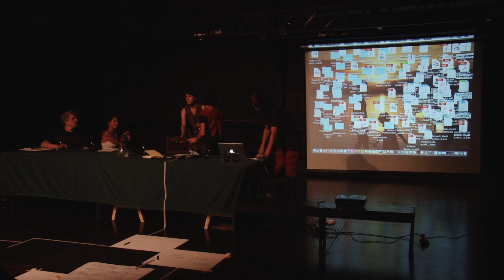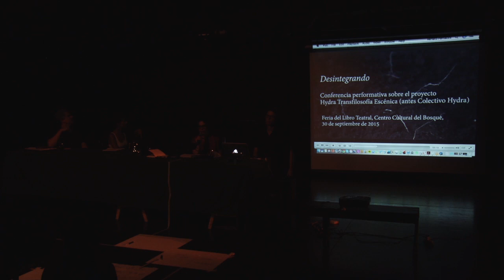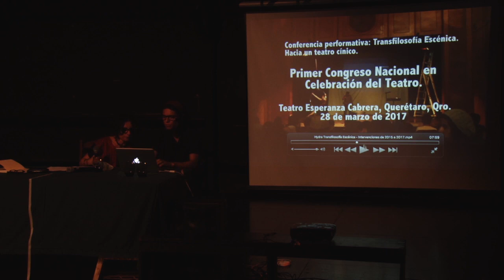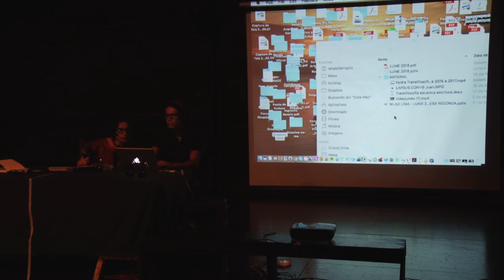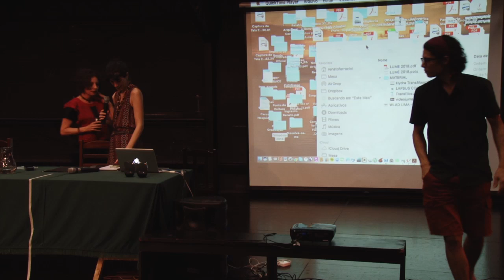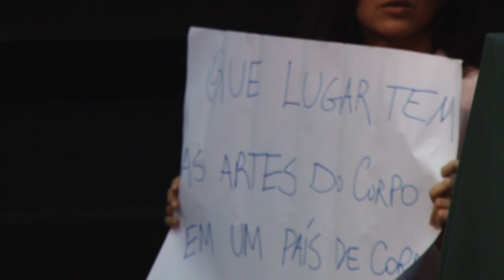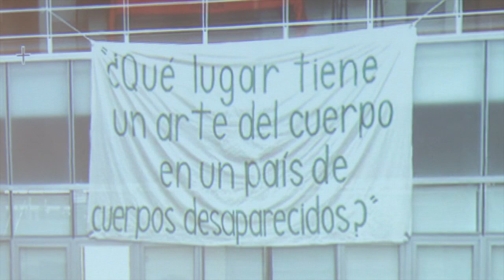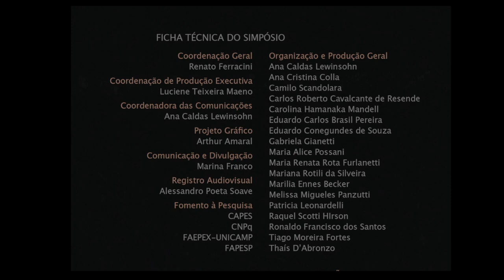DRAMATURGIAS (IM)POSSÍVEIS, (IN)VIÁVEIS - VII Simpósio Internacional...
VII Simpósio Internacional Reflexões Cênicas Contemporâneas
➤ Dia 22 de Fevereiro de 2018
DRAMATURGIAS (IM)POSSÍVEIS, (IN)VIÁVEIS
O tema surge da necessidade de alargamento do conceito de dramaturgia frente a expansão da prática e estruturação da escrita cênica na contemporaneidade. Trata-se de um convite a reflexão sobre as múltiplas camadas expressivas que permeiam os processos criativos nas artes da cena e suas potencialidades como elementos de construção de sentido. Para além do texto e da palavra, a corporeidade, a visualidade, a sonoridade, a relação com o espaço, a temporalidade, também são pontos de partida para a elaboração do discurso dramatúrgico, que se completa diante do espectador. Quais seriam, hoje, os limites das dramaturgias? Quais os sentidos e não-sentidos da dramaturgia? Enfim, o que é dramaturgia em nossa época?
Palestrantes: Michelle Ferreira (dramaturga), Miroslava Salcido (México), Daniel Marques da Silva (UFBA/UFRJ)Mediadora: Larissa Neves (UNICAMP)